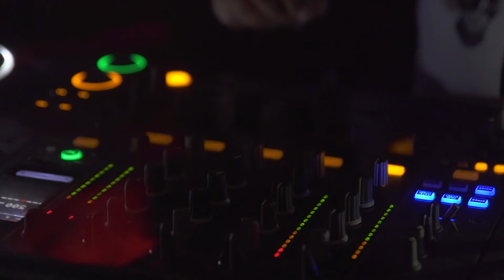Rodrigo Lampreia // Insonia Sessions // Dia dos Namorados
Insonia Sessions Special Valentine's Day
11 de Junho 2017
Hotel Fasano, Rio de Janeiro